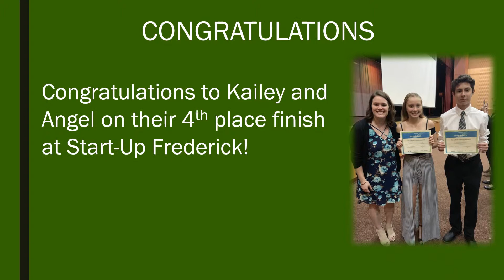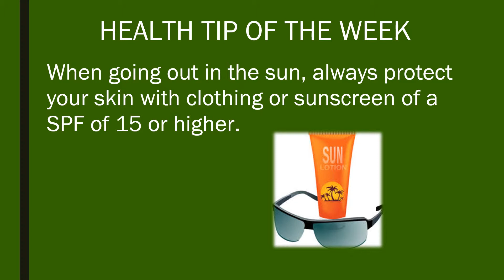PRESENTATION 5 3 9